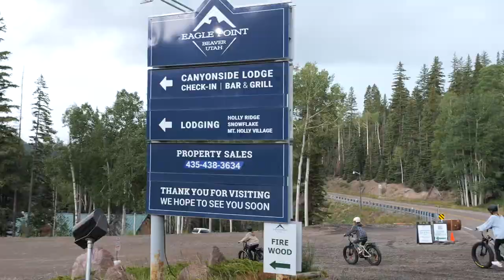Electric Bike Riding at Eagle Point Resort in Beaver, UT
Our fleet of Bakcou Offroad E-Bikes is available to send you off on your own adventure for miles beyond the resort to visit the many waterways and scenic views in southern Utah.  With peddle assist and battery power the elevation changes will be no problem.  Reserve in advance at EaglePointResort.com